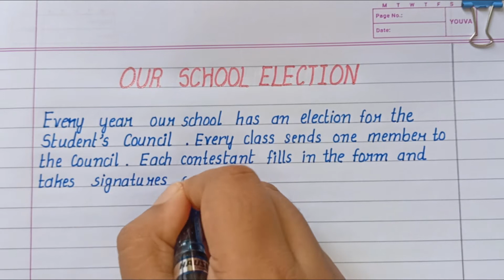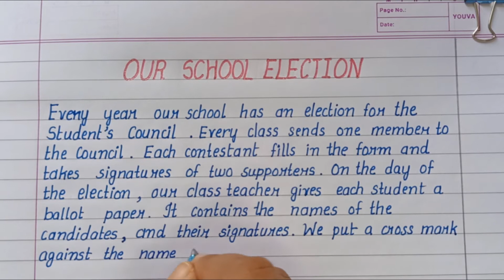How To Write Essay On Our School Election || Essay Writing || Short Essays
Essay on Our School Election
Best Way to Write Essay On Our School Election
Perfect Pattern...